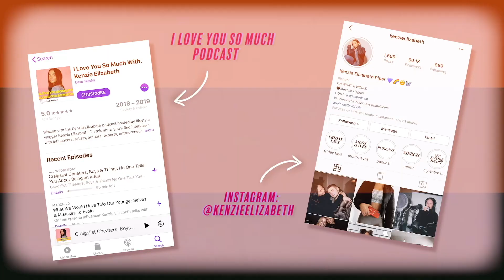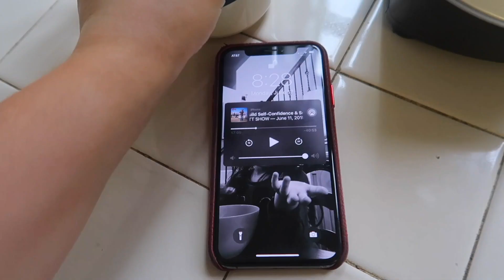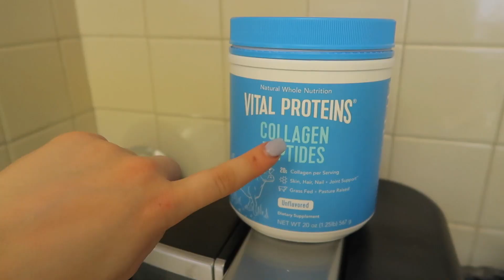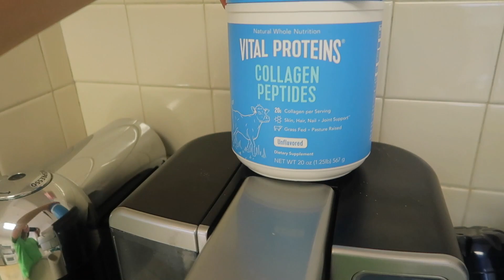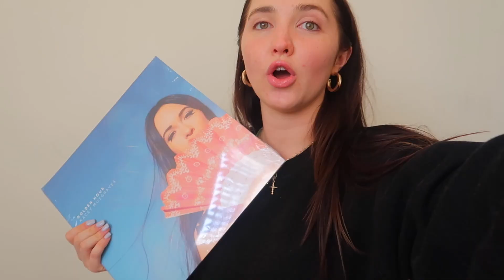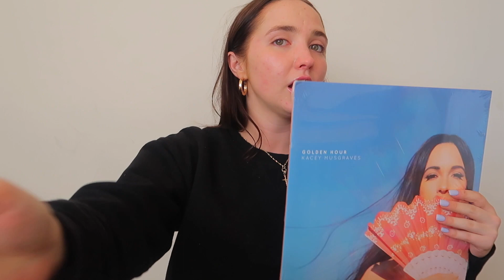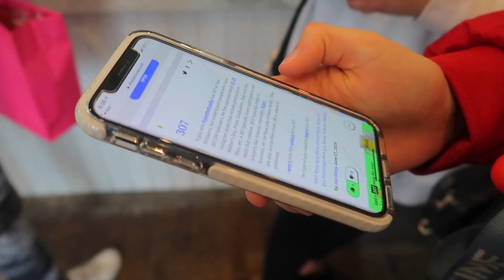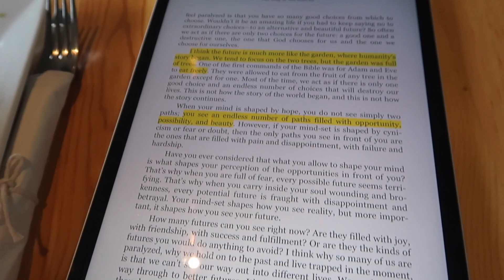VLOG: kenzie burke 21 day reset review, sephora haul, reunited with lindsey and meghan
hope you guys enjoy this vlog! i end my 21 day kenzie burke reset and tell you guys my honest opinion on it, reunited with lindsey and meghan and show you a sephora haul. hope you enjoy xo